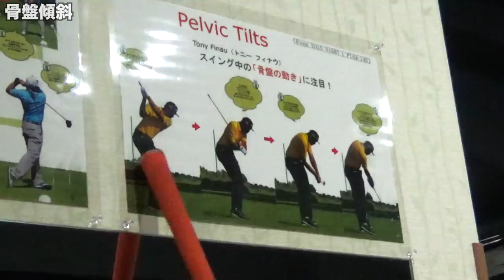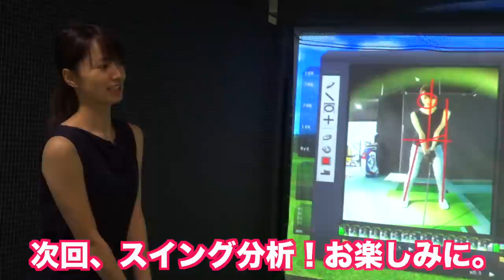スイングのときはじめに動くのはどこから？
前回受けたTPIのスクリーニングテストの結果を聞いてきました！！
指導してくれた長堀富三香トレーナーはTPI公認インストラクターで、国内では女性唯一のTPI最上級「Level 3」を保持している方です。

♣本日の店舗:JGMゴルフクラブ赤坂スタジオ
「JGM赤坂」で検索！
※店舗の許可を得て撮影しております。